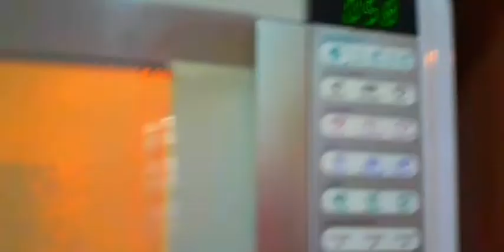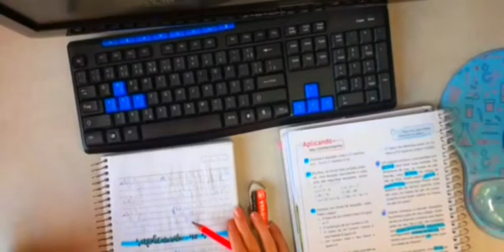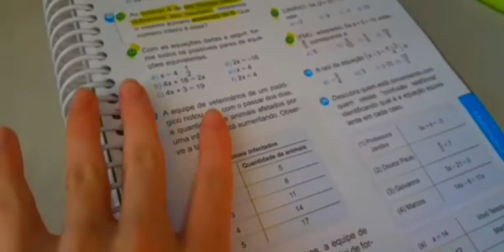STUDY VLOG NARRADO! (MUITO ESTUDO📚)